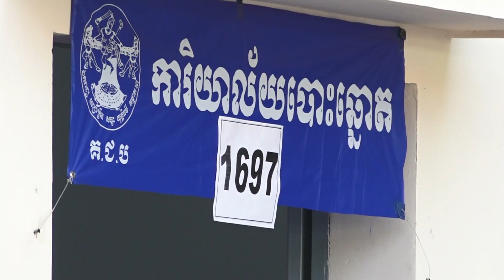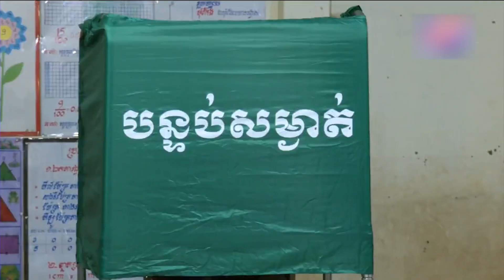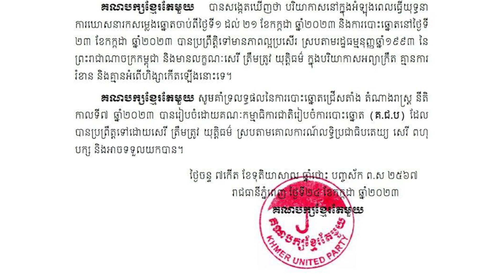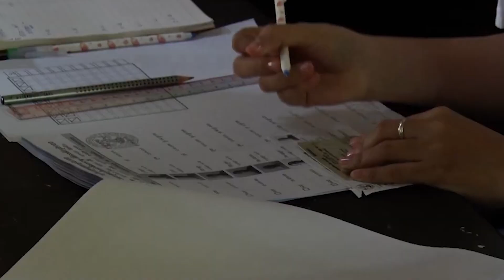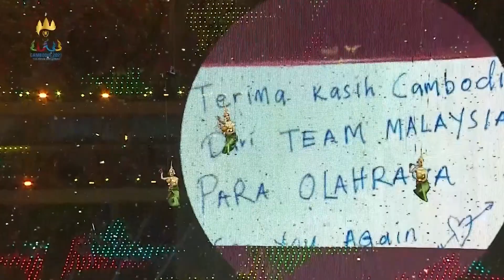230727 ការបោះឆ្នោតជ្រើសតាំងតំណាងរាស្ត្រអាណត្តិទី៧ ជាសមិទ្ធផលដ៏ធំធេងសម្រាប់កម្ពុជា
អង្គភាពព័ត៌មាន និងប្រតិកម្មរហ័សបញ្ចេញផ្សាយវីដេអូ៖ «ការបោះឆ្នោតជ្រើសតាំងតំណាងរាស្ត្រអាណត្តិទី៧ ជាសមិទ្ធផល ដ៏ធំធេងសម្រាប់កម្ពុជា»

នៅថ្ងៃទី២៧ ខែកក្កដា ឆ្នាំ២០២៣នេះ អង្គភាពព័ត៌មាន និងប្រតិកម្មរហ័ស នៃទីស្តីការគណៈរដ្ឋមន្ត្រី បាន បញ្ចេញ ផ្សាយនូវវីដេអូផ្លូវការក្រោមចំណងជើងថា  «ការបោះឆ្នោតជ្រើសតាំងតំណាងរាស្ត្រអាណត្តិទី៧ ជា សមិទ្ធផលដ៏ធំធេងសម្រាប់កម្ពុជា»។

វីដេអូនេះ បានបង្ហាញអំពីដំណើរការរៀបចំការបោះឆ្នោតជ្រើសតាំង តំណាង រាស្ត្រអាណត្តិ ទី៧ កាលពីថ្ងៃទី ២៣ កក្កដា ឆ្នាំ២០២៣ ថាបានប្រព្រឹត្តទៅក្នុងបរិយាកាសដ៏ល្អប្រសើរ ស្ងប់ស្ងាត់ គ្មានអំពើហិង្សា និង គ្មាន ភាព មិន ប្រក្រតី ណាមួយបានកើតឡើងនោះឡើយ។ ខ្លឹមសារវីដេអូ បានបញ្ជាក់ថា អត្រានៃប្រជាពល រដ្ឋ ដែល បាន ចូល រួម បោះឆ្នោតមានចំនួនច្រើនលើសលប់ គឺរហូតដល់ទៅ ៨៤,៥៩ភាគរយឯណោះ។

អង្គភាពព័ត៌មាន និងប្រតិកម្មរហ័ស បានចាត់ទុកដំណើរការបោះឆ្នោតនេះថា ជាការ បោះឆ្នោត មួយ ដែល បាន កើ ត ឡើងយ៉ាងល្អក្នុងបរិយាកាស សុខសន្តិភាព និងជោគជ័យដែលឆ្លុះបញ្ចាំងអំពីប្រជាធិបតេយ្យ សេរី ពហុបក្ស យ៉ាង ពិតប្រាកដ។ ការបោះឆ្នោតឆ្នាំ២០២៣នេះ បានប្រព្រឹត្តទៅដោយរលូន និងស្ថិត នៅក្រោម ក្រសែភ្នែក របស់អ្នកសង្កេតការណ៍ជាតិ  ជិត៩ម៉ឺននាក់ និងអ្នកសង្កេតការណ៍អន្តរជាតិមកពី៦៥ប្រទេស និង ស្ថាប ន័ អន្តរជាតិ។

គណបក្សនយោបាយចំនួន ១៨ បានចូលរួមប្រកួត ប្រជែង យ៉ាង សកម្ម ដើម្បី ដណ្តើម យក អាសនៈ នៅក្នុង រដ្ឋសភា។ លទ្ធផលបណ្តោះអាសន្នក្រៅផ្លូវការបានបង្ហាញថា មានគណបក្សនយោបាយចំនួន.២បាន ទទួល អាសនៈក្នុងរដ្ឋសភា ក្នុងនោះ  គឺគណបក្សប្រជាជនកម្ពុជាឈ្នះដាច់ ដោយ ទទួល អាសនៈ ក្នុង រដ្ឋ សភា បាន ចំនួន ១២០អាសនៈ និងគណបក្សហ៊្វុនស៊ីនប៉ិច ទទួលបាន៥អាសនៈ។ ដូច្នេះ រដ្ឋសភា សម្រាប់ ការ បោះ ឆ្នោត ជ្រើស តាំង តំណាងរាស្ត្រអាណត្តិទី៧នេះ គឺជារដ្ឋសភាពហុបក្ស ដែល ប្រជាពល រដ្ឋ ខ្មែរ បាន សម្រេច ជ្រើស រើស តាម  រយៈសន្លឹកឆ្នោត។ ការបោះឆ្នោតជ្រើសតាំងតំណាងរាស្ត្រអាណត្តិទី៧នៃរដ្ឋសភា ឆ្នាំ ២០២៣នេះ គឺជា ស មិទ្ធ ផល ដ៏ធំធេង និងមានអត្ថន័យ យ៉ាងជ្រាល ជ្រៅ សម្រាប់ ព្រះរា ជាណា ចក្រ កម្ពុជាក៏ដូច ជាសម្រាប់ ប្រជា ពល រដ្ឋ ខ្មែរ។
សូមទស្សនាវីដេអូ៖